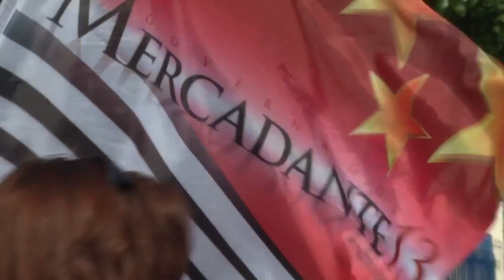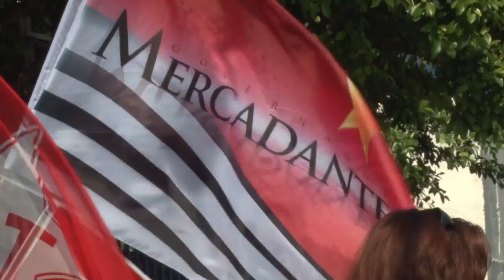Mercadante caminha pelo bairro do Jabaquara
O candidato ao governo do estado de São Paulo pelo PT, Aloizio Mercadante, realizou na manhã desta quinta-feira (12/08) caminhada pelas ruas do Jabaquara, na zona Sul de São Paulo.